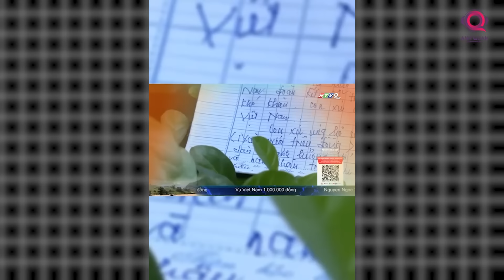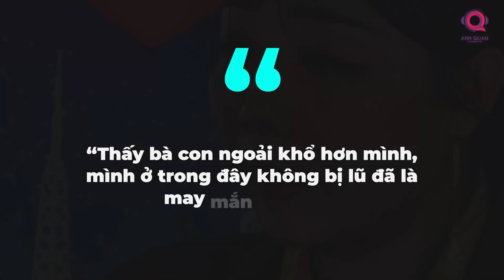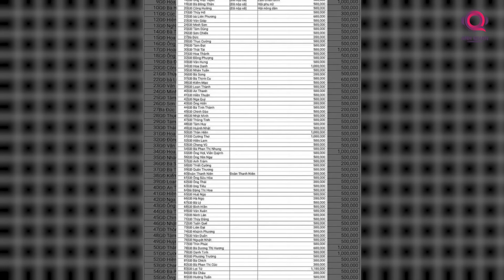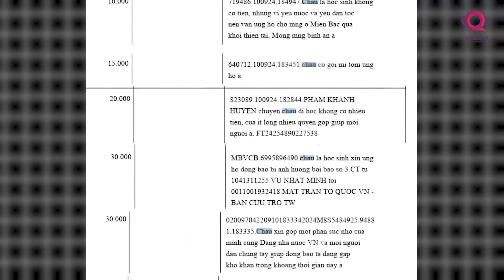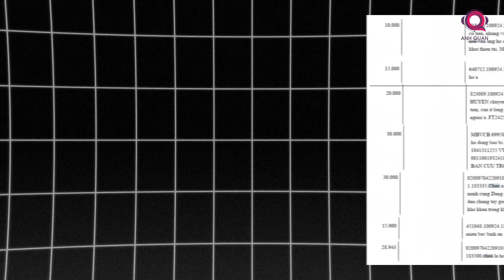XÚC ĐỘNG CÔ GÁI KHÔNG BIẾT CHỮ TẶNG ĐỒNG BÀO 50 TRIỆU: AI PHÔNG BẠT VÀO MÀ XEM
Các bạn có tin rằng một cô gái với hoàn cảnh không mấy khá giả, thậm chí còn không biết chữ đã khiến cho nhiều Kols, người nổi tiếng thường hay khoe mẽ, phông bạt phải đỏ mặt xấu hổ bởi việc làm của mình hay không? Câu chuyện tưởng chừng như đùa nhưng có thật khiến nhiều người cực kỳ xúc động